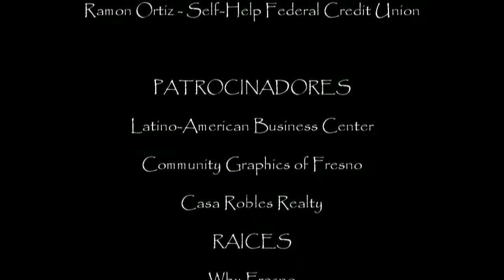Exit Movimiento Latino Show #14 por Mundo Fox 2/14/15